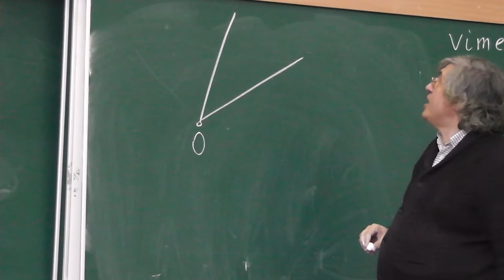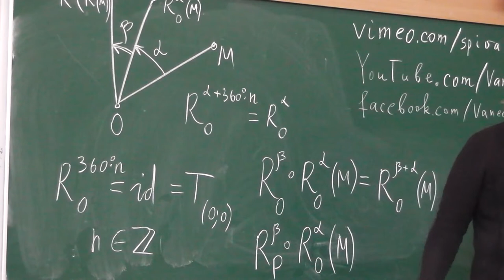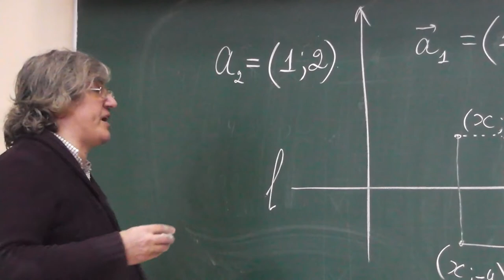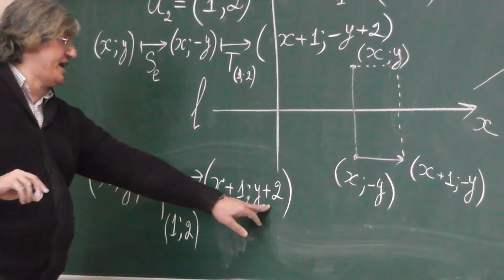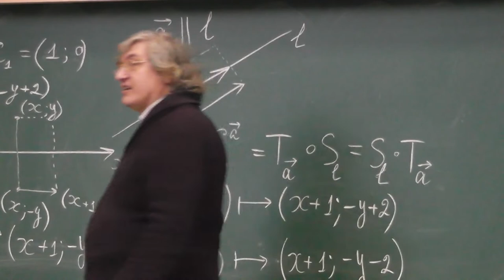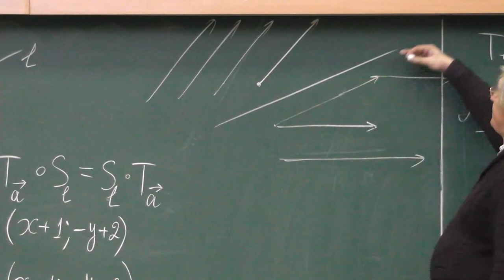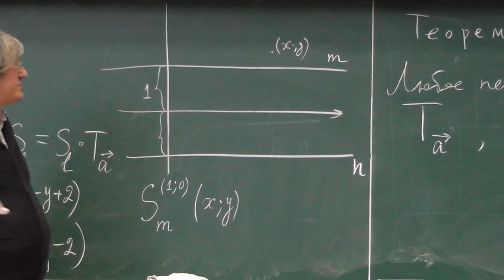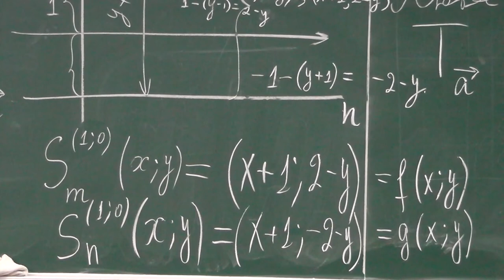100 Поворот и скользящая симметрия